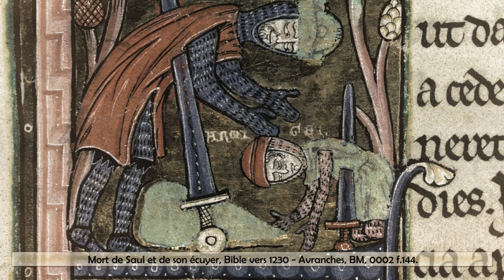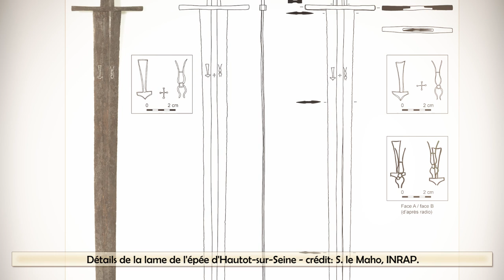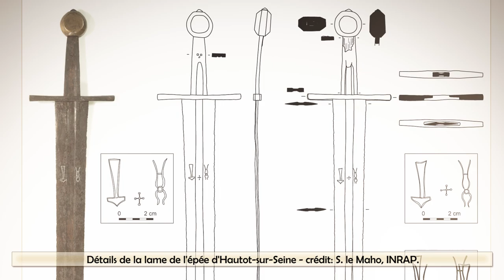L'épée perdue du chevalier, les trésors qu'il nous reste à découvrir - Templiers & Savoir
Retour en images sur la découverte récente du plongeur Shlomi Katzin au large des côtes Israëliennes: une épée de l'époque des croisades! Mais cette découverte est-elle aussi inédite que cela? Petit florilège de découvertes similaires en Europe ces dernières années!